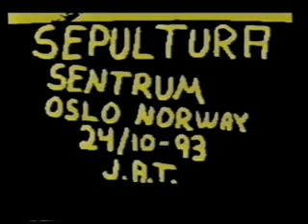Sepultura - 22 - Antichrist (Live 24. 10. 1993 Oslo)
Sepultura Live At Oslo, Norway 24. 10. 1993

1. Intro & Refuse / Resist
2. Territory
3. Troops Of Doom
4. Slave New World
5. Amen & Inner Self pt 1
6. Inner Self pt 2
7. Beneath The Remains & Escape To Tho Void
8. Altered State
9. We Who Are Not As Others
10. Nomad pt 1
11. Nomad pt 2
12. Manifest
13. Propaganda
14. Arise
15. Murder
16. Guitar Solo & Clenched Fist pt 1
17. Clenched Fist pt 2
18. Biotech Is Godzilla
19. Crisificados Pelo Sistema
20. Hear Nothing See Nothing Say Nothing
21. Dead Embryonic Cells
22. Antichrist
23. Policia